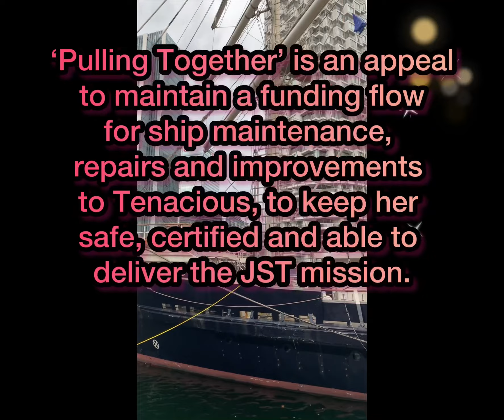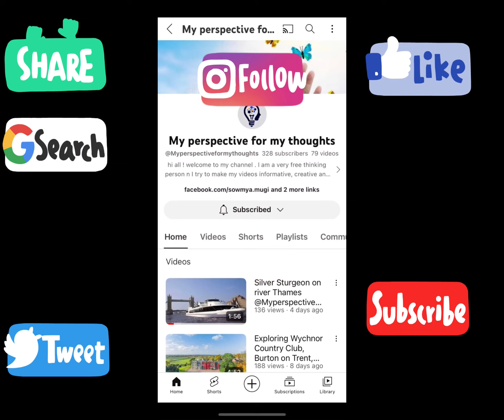S V TENACIOUS,tall ship by JST(jubilee sailing trust)riverthames